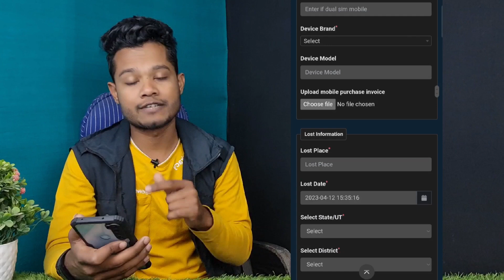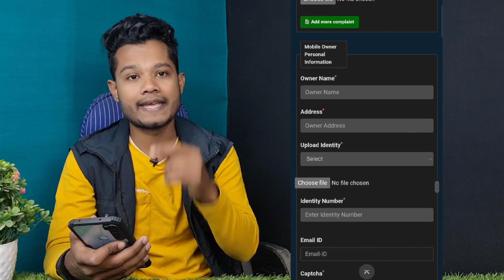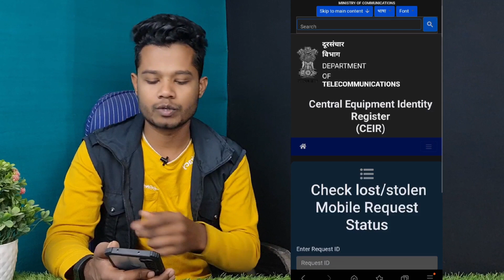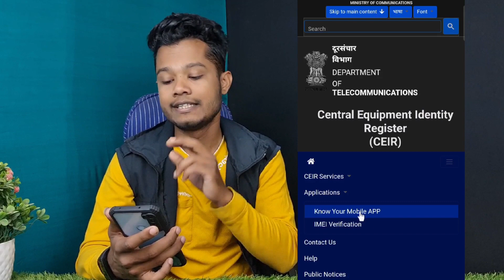Phone Chori Ho Jaye to Block Kaise kare | Block Lost Mobile in 24 hours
Haii Guys How to Block and Recover Lost and stolen Mobile phone with CEIR all information avaliable in this video.

CEIR website -

Abut this video